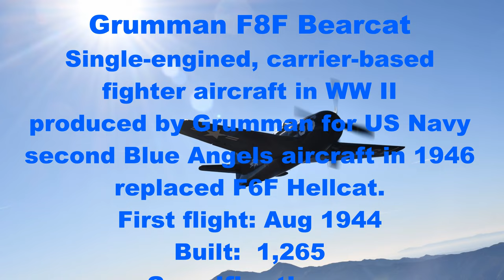F8F Bearcat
Grumman F8F BearCat demonstration flight at Planes of Fame Air Museum, Chino CA. Powerful and beautiful flight.